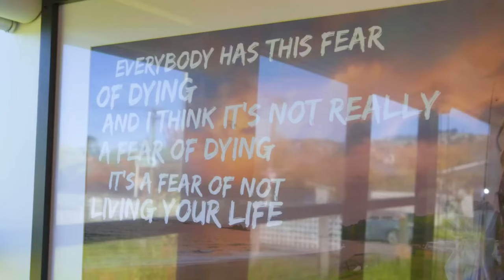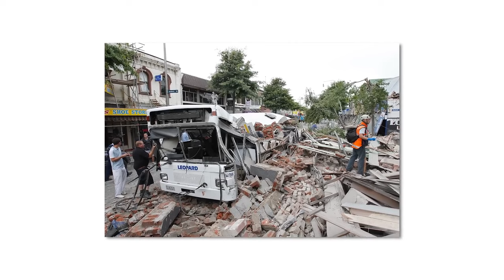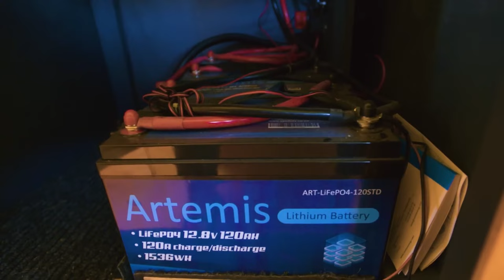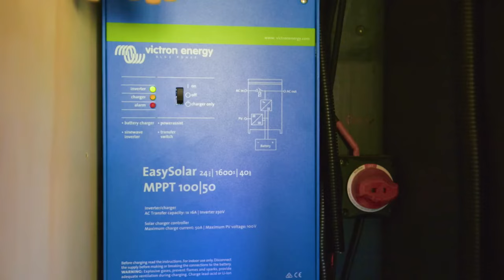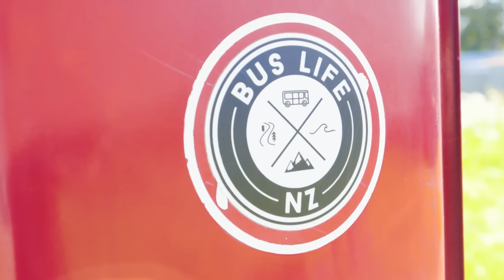Increíble conversión de autobús: pequeña casa sobre ruedas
Su YouTube - @BusLifeNZ
Su Instagram -

 / buslifenz
Su Facebook -

 / buslifenz

DESCRIPCIÓN DEL VIDEO:

Bienvenido a un viaje único de la vida en autobús con Andy, quien transformó su Heno de 1994 en una casa sobre ruedas acogedora y completamente funcional. Atrapado en un edificio de gran altura durante el terremoto de Christchurch de 2011, Andy se dio cuenta de la importancia de vivir verdaderamente la vida. Esta experiencia lo llevó a adoptar un estilo de vida nómada, construyendo y viviendo en autobuses. Ven y explora esta increíble transformación.

🚌 Recorrae el autobús escolar Heno 1994 personalizado de Andy 🚌

Entra en el autobús de Andy y descubre una cocina diseñada pensando en la funcionalidad y la estética. Con una estufa de cuatro quemadores, parrilla, horno y un fregadero compacto, este espacio imita la comodidad de una cocina casera convencional. La característica destacada de la cocina es la mesa de bambú, que complementa los gabinetes de color oliva y garantiza un amplio espacio de almacenamiento con cajones de fácil acceso asegurados con cordones resistentes a los golpes para yates.

🍳 Cocinar y cenar en una casa pequeña 🍳

Descubra cómo Andy prioriza la comodidad y la utilidad en su comedor, que cuenta con una mesa reutilizada de su casa que ofrece un acogedor espacio de comedor para tres. Debajo, encontrará un amplio espacio de almacenamiento, esencial para una vida en casa pequeña, ordenada y organizada.

🌟 Funciones únicas y toques personales 🌟

El autobús de Andy no solo es práctico; se trata de convertirlo en un hogar. Desde luces LED montadas con capacidad de atenuación hasta fotografías personales que lo inspiran y le recuerdan vivir la vida plenamente, cada rincón del autobús refleja su viaje y su espíritu.

🔥 Mantenerlo cálido y acogedor 🔥

Ponte cómodo junto a una chimenea de 8 kW, una pieza central que no solo calienta el autobús sino que también permite cocinar. Junto a él, encuentra una silla tipo hamaca debajo de un tragaluz, que ofrece un lugar perfecto para contemplar las estrellas o hacer introspección.

🛌 Dormitorios y espacios de estar 🛌

Explora el uso ingenioso del espacio en las áreas de los dormitorios, desde la cómoda cama tamaño queen hasta las cómodas literas para niños, cada una con su propia iluminación y ventilación. Sé testigo de cómo Andy integra hábilmente la utilidad con la comodidad, haciendo que cada centímetro cuente en su pequeña casa.

💧 Sistemas de agua y energía 💧

Profundiza en los aspectos técnicos de la vida útil de los autobuses, incluido el almacenamiento de agua de 250 L, los paneles solares eficientes y un potente sistema eléctrico que garantiza el suministro ininterrumpido de energía y agua.

🛠️ Construir y vivir la vida del autobús 🛠️

Andy comparte su trayectoria desde la compra del autobús por 10 000 NZD hasta el gasto de alrededor de 40 000 NZD en materiales para la construcción. Acepta los desafíos y las recompensas de construir y vivir en un autobús e inspírate para comenzar tu propio viaje.

🚍 Sigue las aventuras de Andy 🚍

¿Quieres seguir las aventuras de Andy en su autobús? Síguelo en YouTube en Buslife NZ, y en Instagram y Facebook bajo el mismo nombre. Únase a él mientras continúa explorando la vida en la carretera en su pequeña casa móvil.